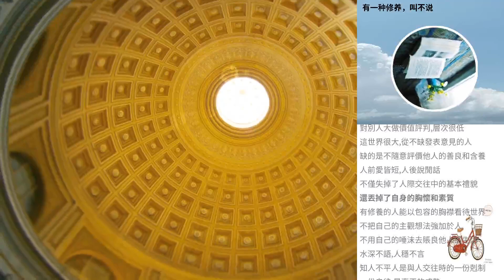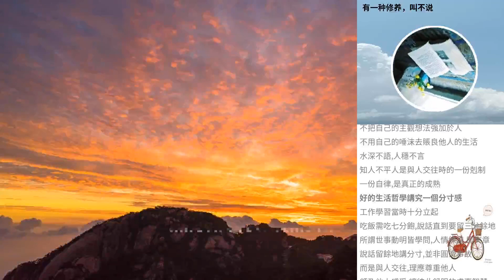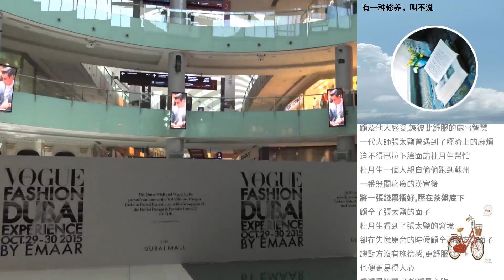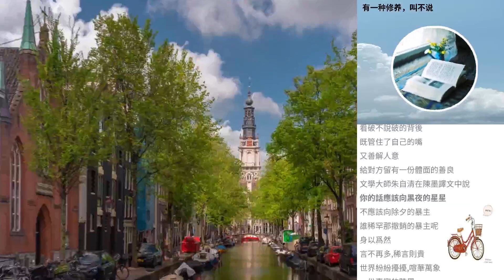有一種修養，叫不說